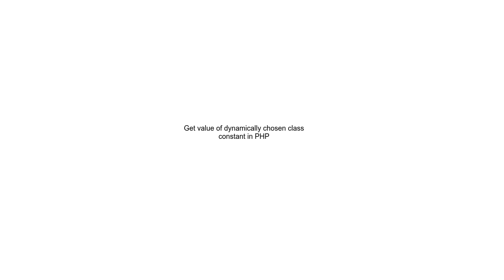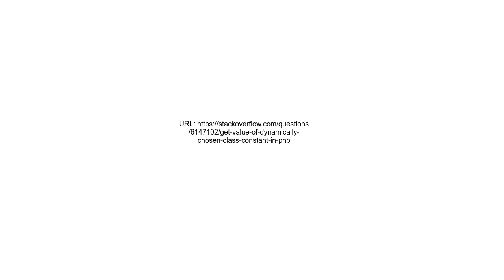Get value of dynamically chosen class constant in PHP